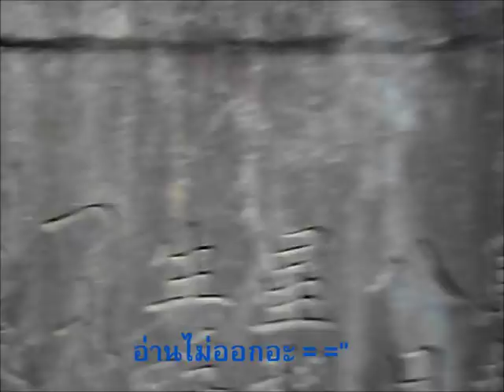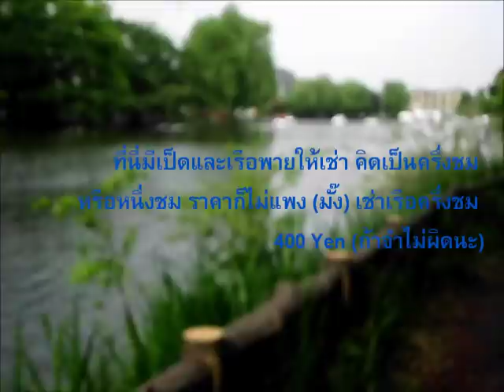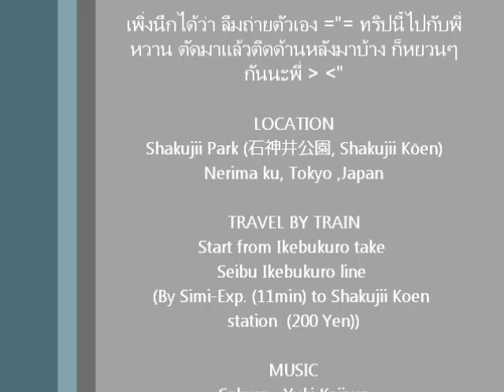Shakujii koen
@Shakuji koen  14/05/11
(3 min. from Oizumigakuen Dormitory by bicycle)